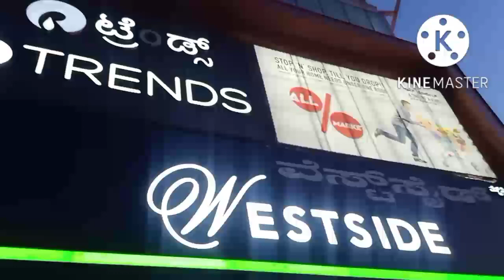how is it puneeth Rajkumar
ಸುಂದರವಾದ ಕ್ಷಣಗಳು